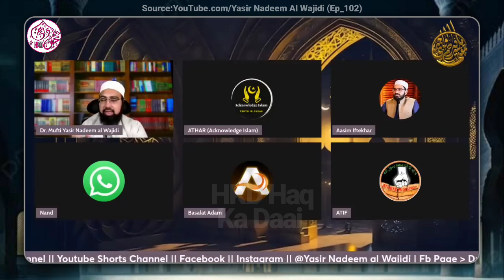Allah To Sab Language Jante Hain To Islam Apnane Ke Baad Name Change Karne Ki Zarurat Kyon❓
.Welcome.